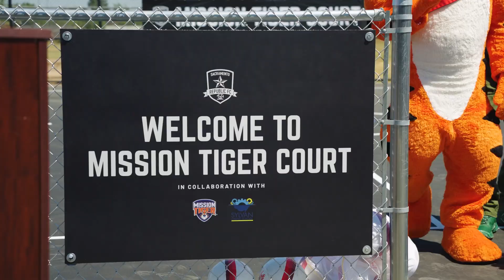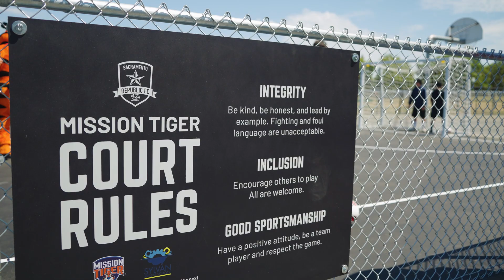Mission Tiger Futsal Court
This past year, we opened our 12th futsal project, and first located directly on a school site.